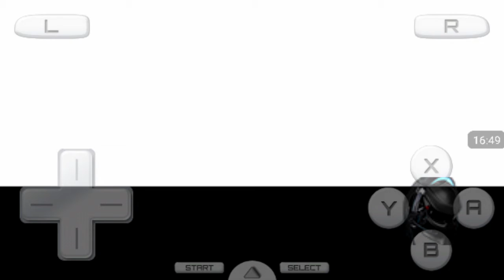Pokémon Black Ep.19 - Rota 07 e a Torre Celestial.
Sinopse: JP vai em direção da torre celestial para trazer Skyla de volta ao ginásio e encontra várias batalhas.

Obrigado à todos e até o próximo vídeo.